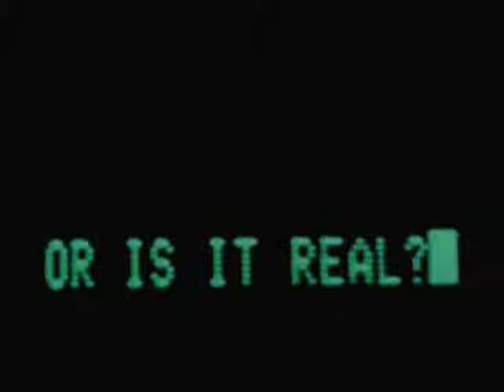KAOSBRINGA that era is gone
improvised played and recorded live early september 2013 by KAOSBRINGA.